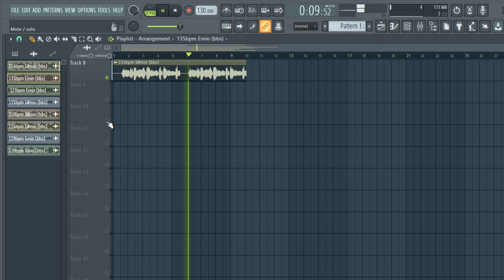FREE DOWNLOAD FEMALE VOCAL SAMPLE PACK - "vocal chops " [vocal samples] 2024